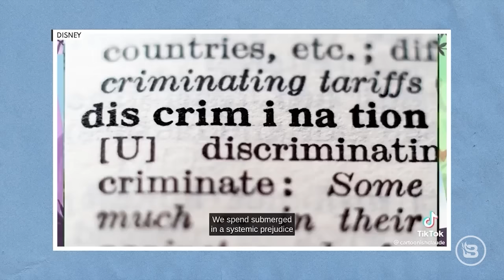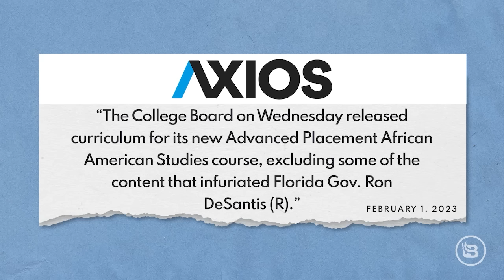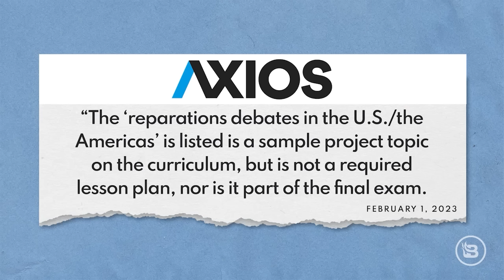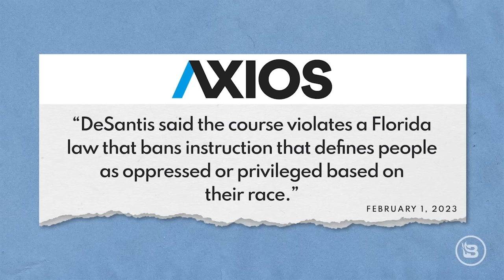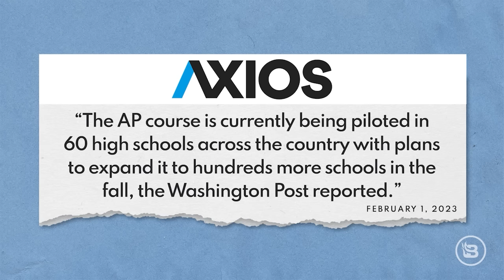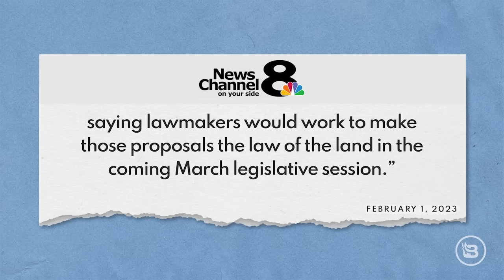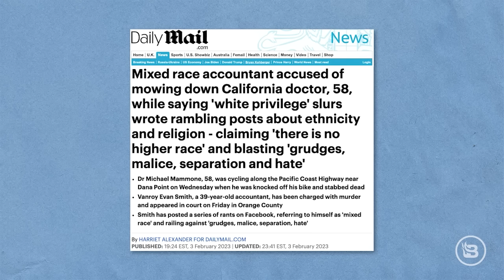Disney+ Goes Full Racist | Guest: Aldo Buttazzoni | Ep 752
Today we're joined by Aldo Buttazzoni of PragerU to discuss his recent exposé on YouTube Kids content and the new controversial Disney+ "Proud Family" show. In this report, posted via Twitter, Aldo reveals what disgusting content is not only made available, but advertised to kids upon first creating an account. One account, called "Queer Kid Stuff," breaks down the infinite sexualities in the LGBTQ+ group and details what each letter means. We also discuss Aldo's trip to the Los Angeles Zoo Drag Night, which was marketed to kids as young as 2. Then, we take a look at Disney+'s new show, "The Proud Family," where in one episode titled "Juneteenth," the characters proclaim that slaves built America, Abraham Lincoln didn't actually free slaves, and that black people are deserving of reparations and demand to be paid. Why is more and more of this content creeping into kids' programming? We also look at what's going on in Florida with Governor DeSantis' pushback on critical race theory and diversity, equity, and inclusion programs and why this is a very good thing.

Timecodes:

(00:00) Intro
(08:54) Interview with Aldo begins / YouTube Kids
(23:11) LA Zoo Drag Night
(26:01) Proud Family reboot
(33:17) Racism courses in Florida
(44:45) Hate crime in Orange County

My Patriot Supply — prepare yourself for anything with long-term emergency food storage.

Netsuite — gain visibility and control of your financials, planning, budgeting, and inventory so you can manage risk, get reliable forecasts, and improve margins. to get your one-of-a-kind flexible financing program.

Epic Will — be intentional about your family, your values and your wishes. and you’ll save 10% on your complete Will package.

PragerU: "Why Is the LA Zoo Inviting Children to Their Drag Show?"

NBC News 8: “DeSantis says CRT, DEI are Florida’s ‘red line’ for public universities, colleges”

Daily Mail: “Mixed race accountant accused of mowing down California doctor, 58, while saying 'white privilege' slurs wrote rambling posts about ethnicity and religion - claiming 'there is no higher race' and blasting 'grudges, malice, separation and hate'”